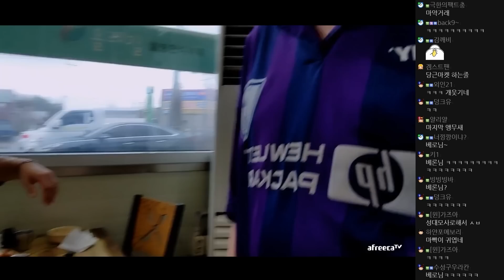감스트 이정도 퀄리티의 한식뷔페가 7000원? ㄷㄷ [23.12.10]